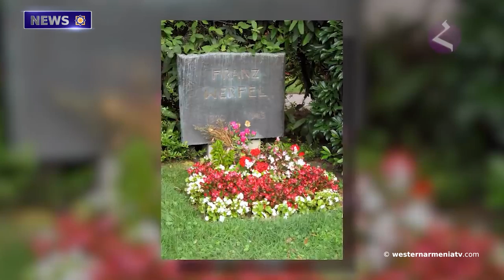Iran Reaffirms its Principled Position Regarding the Inviolability of International Borders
1. "The Worship  of Anahit  Goddess. Historical and Cultural Conference in Yerevan". Invitation

2. Franz Werfel: The First Writer Who Referred to the Genocide Against Armenians

3. The Street Adjacent to the "Yerablur" Military Pantheon Will be Named After the Hero of Artsakh, Bekor Ashot.

4. Sons  of Western Armenia. Narses: Byzantine General, Conqueror and Ruler of Italy

5. Manifestations of Seriousness in the Search for Happiness. Stepan Piligian

6. Thousands of Turks are Destroying the Heritage of Western Armenia, Searching for Armenian Gold. The Economist

7. Iran Reaffirms its Principled Position Regarding the Inviolability of International Borders